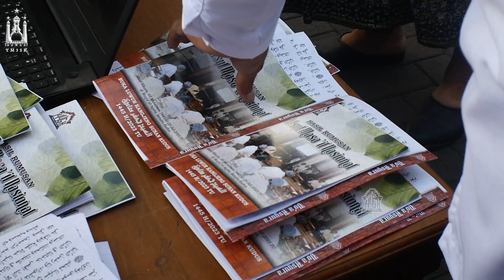Upacar Buka Luwur I SEPUTAR BUKA LUWUR KANGJENG SUNAN KUDUS 1445 H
KUDUS – Upacara buka luwur Kangjeng Sunan Kudus dilaksanakan dengan penuh khidmat. Sekitar dua jam, acara yang berlangsung pada 10 Muharram, pada Jumat (28/7/2023) dengan tertib.

Bertindak sebagai pembuka acara K.H. Saaduddin Annasikh dilanjutkan dengan iftitah bil fatichah oleh K.H. Arifin Fanani. Acara dilanjutkan dengan pembacaan ayat suci al-Qur’an oleh Ust. Nabil Mubarak dan embacan tasbih oleh K.H. Muhammad Yusrul Hana Sya’roni lalu pembacaan do’a Asyura yang dipimpin oleh K.H. Ulil Albab Arwani.

Rangkaian acara kemudian dilanjutkan dengan pemasangan luwur ranjam yang berada dalam cungkup makam Kangjeng Sunan Kudus. Diiringi pembacaan sholawat, luwur kemudian dibawa dari Pendapa Tajug ke dalam makam Sunan Kudus.

Usai pemasangan luwur yang berada di dalam cungkup makam Sunan Kudus, kemudian dilanjutkan dengan pembacaan tahlil yang khusus. Pembacaan hadloroh oleh KH. Aniq Muhammadun sedangkan K.H. Hasan Fauzi memimpin Tahlil khusus dan ditutup do’a oleh K.H. Habib Umar al-Muthohhar.

Sebenarnya, kegiatan buka luwur adalah untuk mengenang perjuangan dan keteladanan Sunan Kudus dalam menyebarkan agama Islam. Puncaknya diselengarakan setiap 10 Muharram.

Ikuti terus perkembangan acara dari channel kami